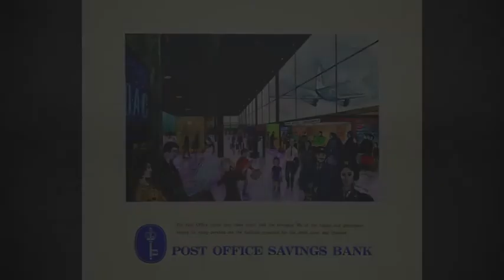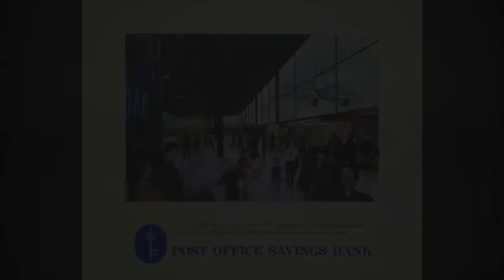Walter Hoyle: A Versatile Artist 2020